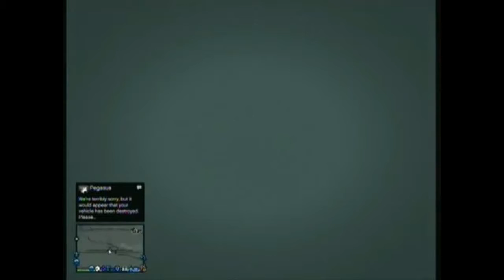grand theft auto 5 old school game play with friends part 1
grand theft auto 5 old school game play  with friends the good old times part 1